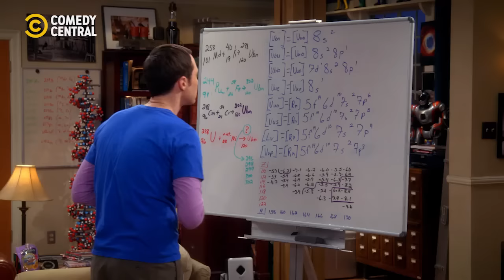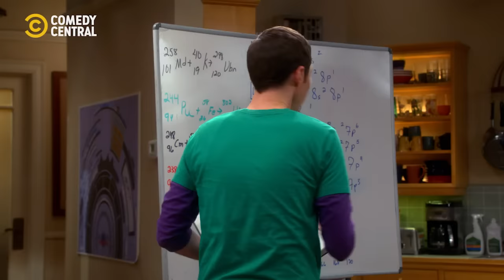Mind Baby | The Big Bang Theory | Comedy Central Africa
Sing it with us - 🎶 Sheldon and his brain! Hey! Sheldon and his brain! Hey! 🎶 | The Big Bang Theory on Comedy Central, DStv Ch122